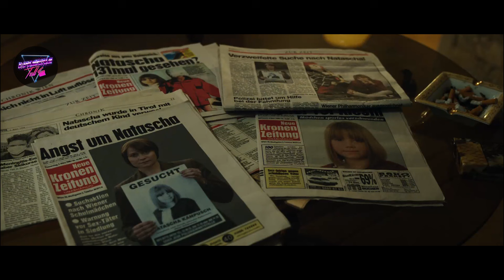[สปอยหนัง] เมื่อเธอถูกคนโรคจิตลักพาตัว..ไปขังไว้ในห้องนาน8ปี!! | 3096 days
[สปอยหนัง] เมื่อเธอถูกคนโรคจิตลักพาตัว..ไปขังไว้ในห้องนาน8ปี!!
ชื่อเรื่อง : 3096 days 2013
IMDb : 6.5/10
Iwannatell score : 7.0/10